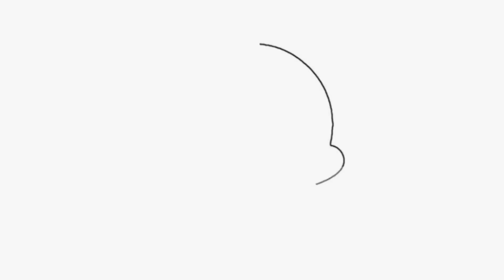Pamma Dumewal - Ardaas | Dera Baba Panj Peer Ji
Full HD Live Video Performance Dera Baba Panj Peer Ji
Song : Ardaas
Singer : Dera Baba Panj Peer Ji
CopyRights : J.P. Studio